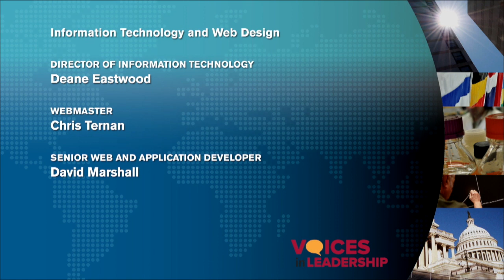Leadership Role of Foundations: Advancing Heath Equity | Voices in Leadership | Mark Smith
Mark Smith, former President and Chief Executive Officer of the California HealthCare Foundation, spoke at the Harvard T. H. Chan School of Public Health as part of the Voices in Leadership series on November 13, 2014. In this conversation, Smith discussed topics including his unconventional career path, and ways that medicine can learn from the business world to improve how it provides care.

Dr. Mark Smith is founder and former President and Chief Executive Officer of the California HealthCare Foundation, an independent philanthropy in Oakland California, dedicated to improving the health of the people of California, particularly the underserved. Previous to this position, Dr. Smith was Executive Vice President at the Henry J. Kaiser Family Foundation, where he oversaw programs in HIV, Reproductive Health, and the Health Care Marketplace. Prior, he was a faculty member at the Johns Hopkins Schools of Medicine and of Public Health. Dr. Smith was elected a member of the Institute of Medicine in 2001. He chaired the IOM’s Committee on the Learning Healthcare System, which produced the widely-publicized 2012 report Best Care at Lower Cost. Dr. Smith holds a BA from Harvard College, an MBA from the Wharton School, and an M.D. degree from the University of North Carolina. A Board-certified internist, he is a member of the clinical faculty at the University of California at San Francisco and maintains an active practice in HIV care at San Francisco General Hospital. He is serving as a Richard L. and Ronay A. Menschel Senior Fellow at Harvard T. H. Chan School of Public Health in 2014.